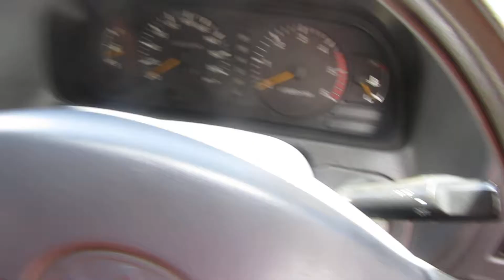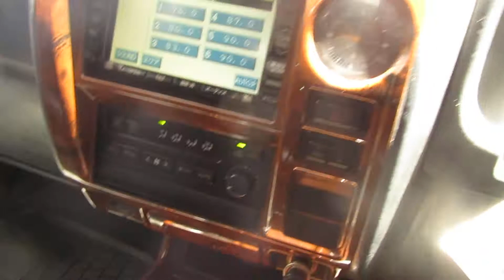Only By Gods Grace and Mercy